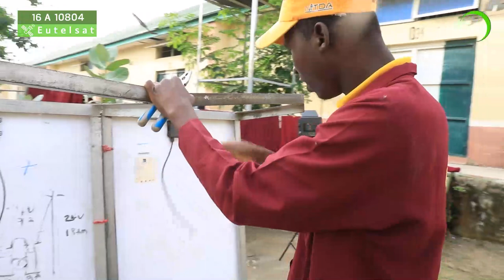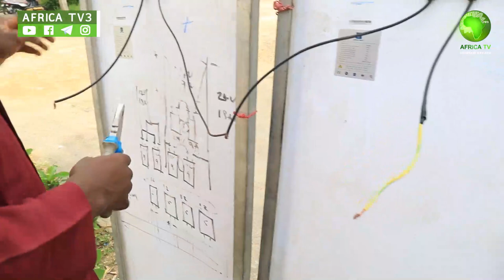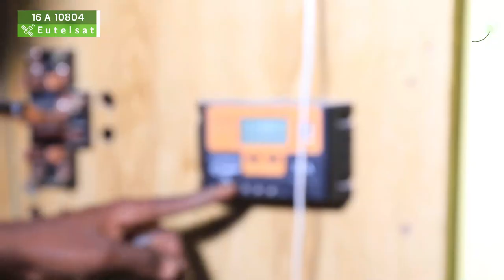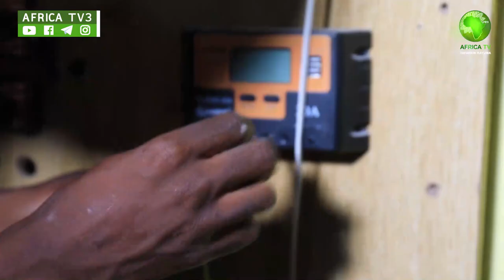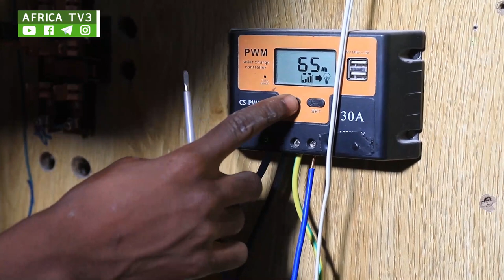SHIRIN YAN BAIWA || 03